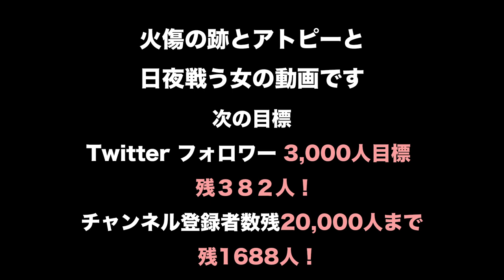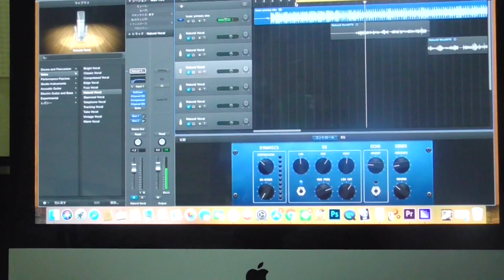もう一人の私と毎日の日課！歌い手のあれこれ。LOSER/米津玄師 編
本家：
LOSER/米津玄師

私の部屋が牢獄のような場所で(笑)暗い為画質が落ちてますがご了承お願い致します。

ずっとリクエストを頂いていたんですが、動画にしてなかったことです！

コスメなどを調べる執着心とか、学ぼうとするとこは本当に昔からで

何に対してもいつもこんな感じです。

歌は負い目から始めたので上手いと思ったことがなく、自分の声や歌が好きだと思ったら終わりだと、おとしめながら日々こうして生きてます。

家でレコーディングする環境を作って日々こうやって自分と戦っていることが幸せです。

レコーディング機材やレコーディングは話すと長いので割愛しました！

⚫️ファンレター等の宛先はこちら↓
〒150-0002
ゆっきーだっぺの民の村長 宛